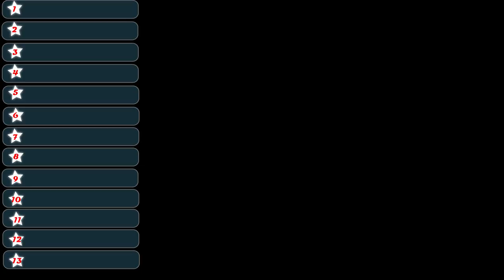🎵 Top EDM Hay Nhất Của NSC 🎵 | EDM Hay Nhất 2019 | NSC Hay Nhất P3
List:
1. So Happy
2. Puzzle
3. Diamonds
4. Ricochet
5. Ligh It Up
6. Ark
7. Feel Good
8. Return To The Wild
9. Perfect 19
10. Superhero
11. Without You
12. Forever
13. Ber Fer Ker

★ Support Author ★